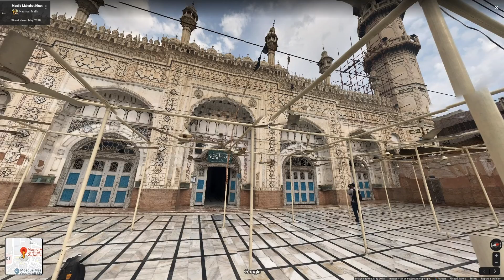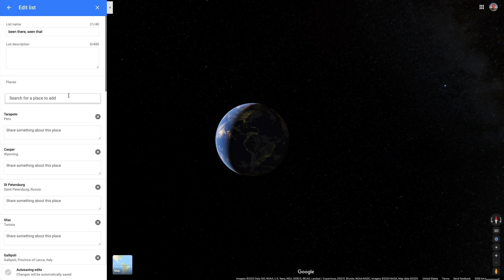Let's virtually explore Peshawar Pakistan!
Let's explore the world through Google Street View.

Today we are visiting Peshawar Pakistan. What an impressive city! I loved going around and exploring as much as I could of it. When they update streetview, I will definitely come back.

Here you can check out where we have been on Google Maps.

Thanks to Google for Street View.

Title Music:
Zameen Movement of Earth by Aakash Gandhi

Late Truth by Audio Hertz

Shameless Life Wisdom Sendoff by pATCHES

Fall Colors by ann annie